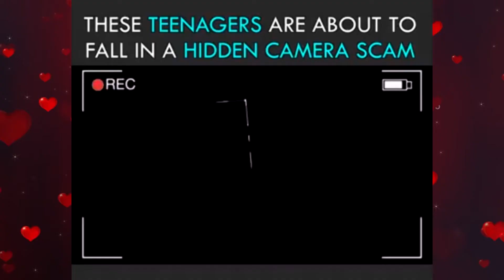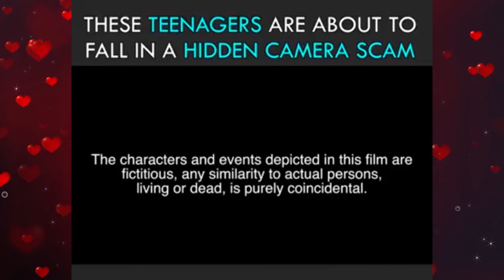Spy Cameras Tougher to Spot